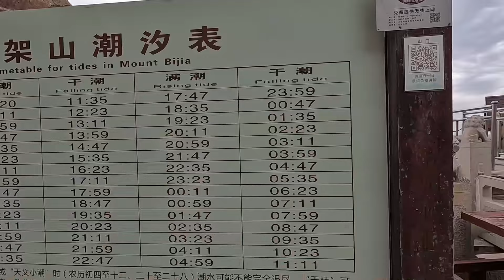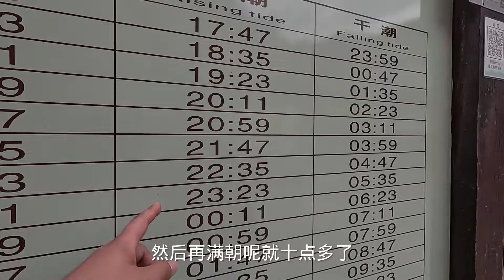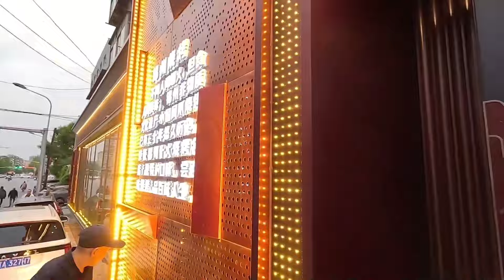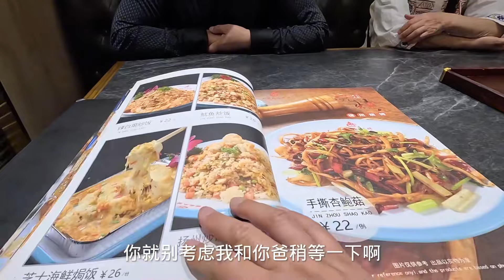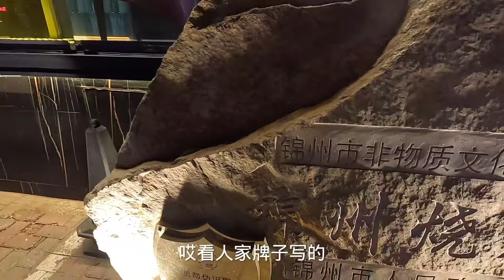海中走路直通笔架山，花328吃锦州非遗，海鲜烧烤配冰啤，太爽了